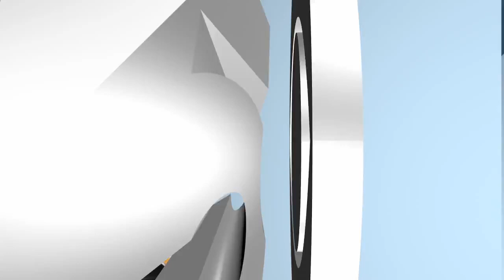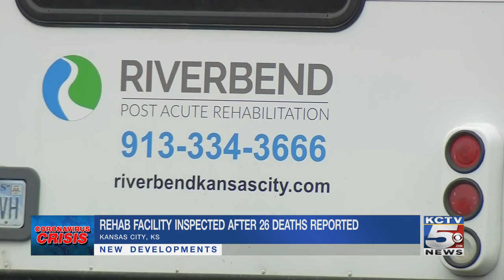Top headlines for Thursday, April 23, 2020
Here are your headlines from KCTV5 News and your Storm Track 5 forecast update for Thursday, April 23, 2020.